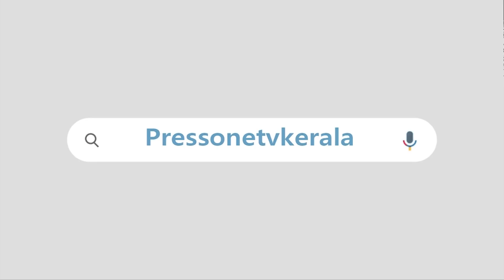മാണിക്കെതിരായ പരാമർശം |പ്രശ്നം പരിഹരിക്കാനുള്ള ധാരണ ഇങ്ങനെ |JOSE K MANI| K M MANI |LDF |CPIM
സിപിഎം - കേരളാകോൺഗ്രസ് ചർച്ച